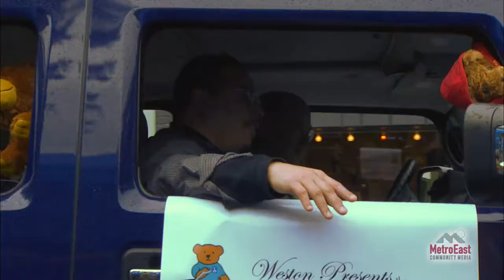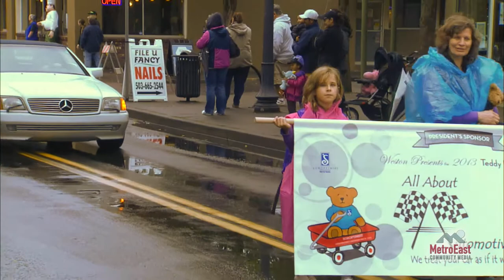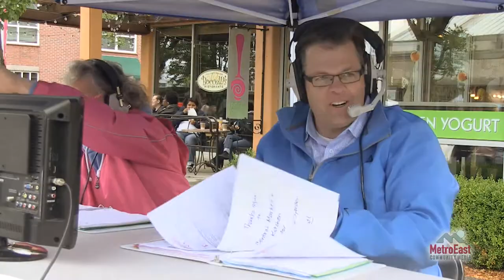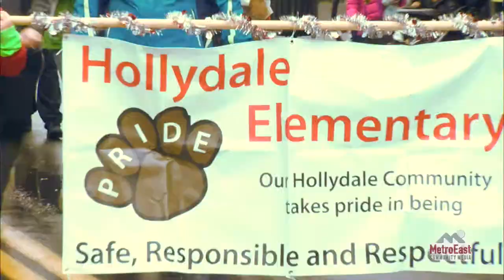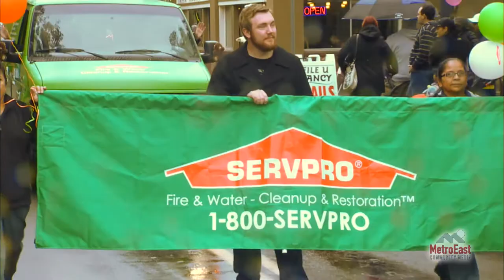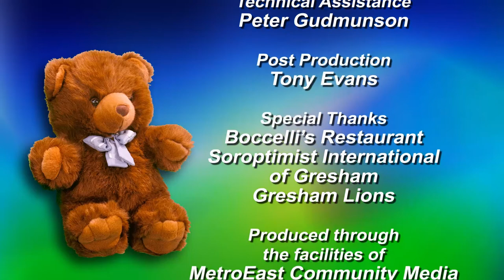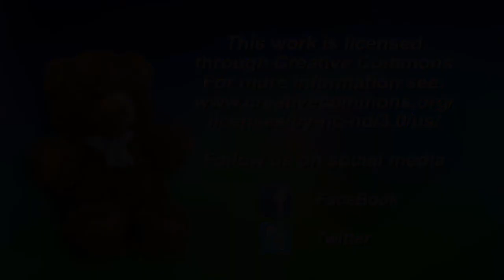2013 Gresham Teddy Bear Parade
Coverage of the 31st Annual Soroptimist International Teddy Bear Parade held in downtown Gresham, Oregon on Saturday, September 28, 2013.

Heavy wind and rain could not dampen the spirits or enthusiasm that the children and adults displayed as they valiantly made their way through the parade route on floats, in vehicles or on foot to the waves and cheers of the onlookers along the way.